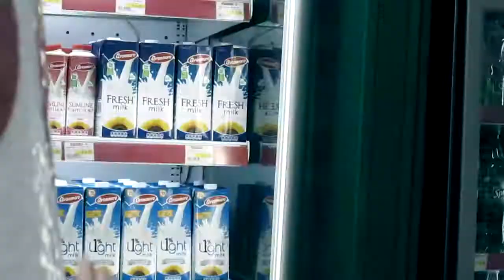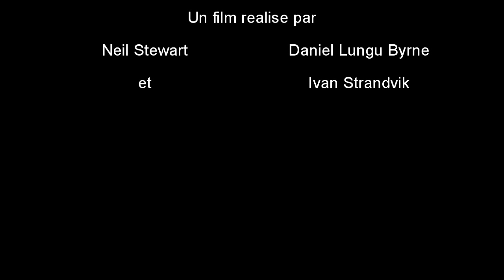Perdu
Finished quickly, stuck in Leeds until Wednesday